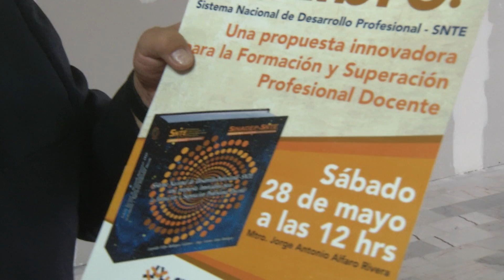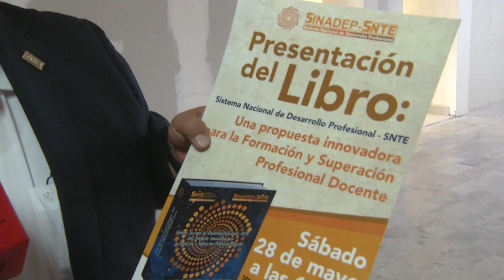El SNTE, estará presente en la Feria Internacional del Libro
Con el objeto de presentar el libro elaborado por el SINADEP, se encuentra en saltillo, el profesor José Alfonso Alfaro, quien expreso de las bondades de este libro que tiene como objetivo ser un auxiliar para los maestro y que mejoren su desarrollo profesional frente a grupo: